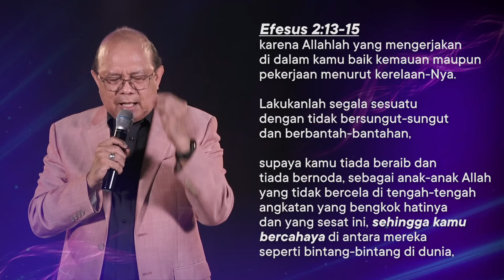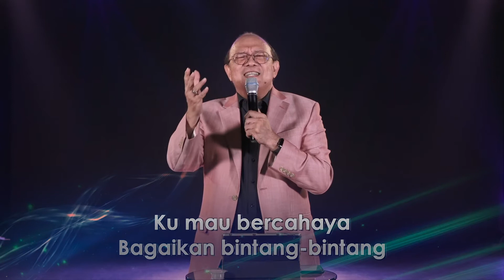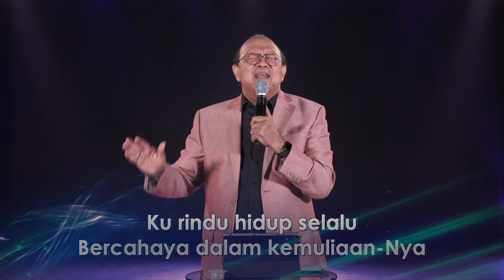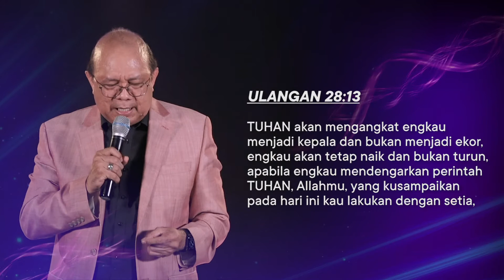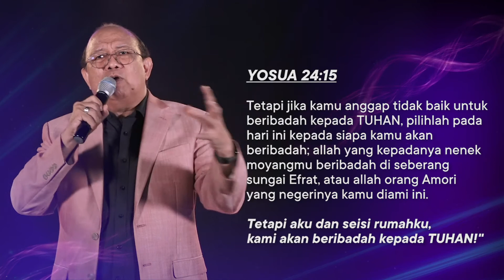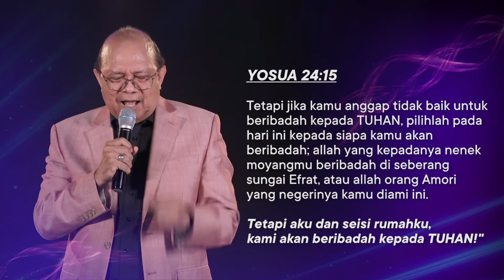Pdt. Welyar Kauntu - Ibadah Online 05 September 2021